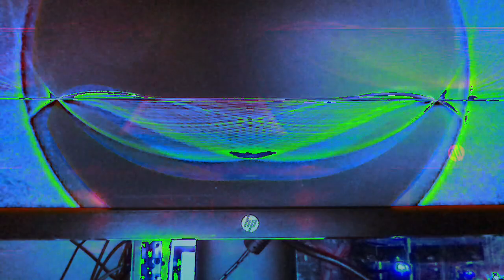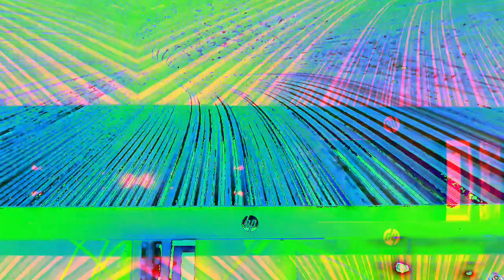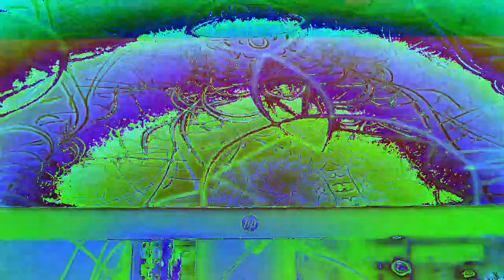Movie 22 12 08 13h21m12s ten minute videos made.and uploaded collection *Photosensitivity Warning*